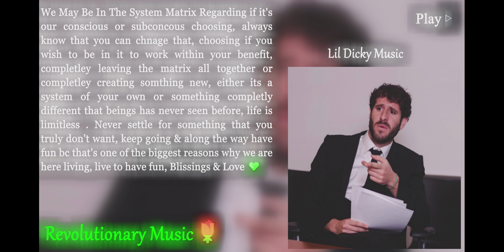{53376Hz Sample & Stereo} Lil Dicky - Freaky Friday feat. Chris Brown {True 417Hz With 432Hz Video P